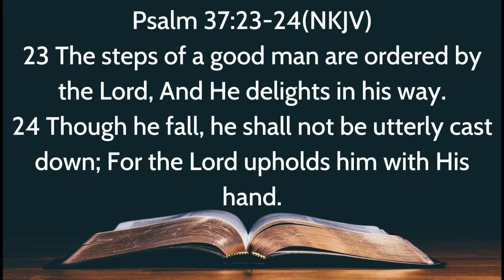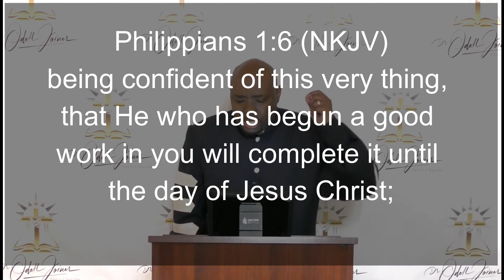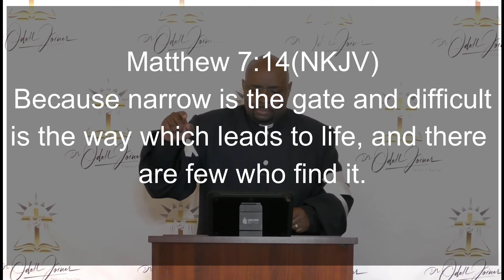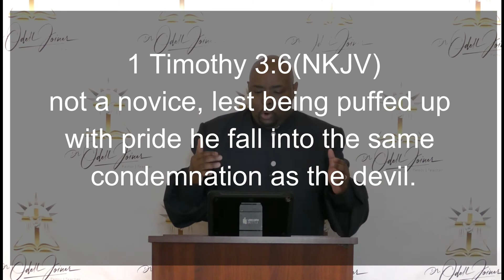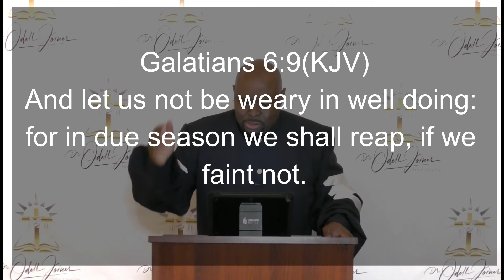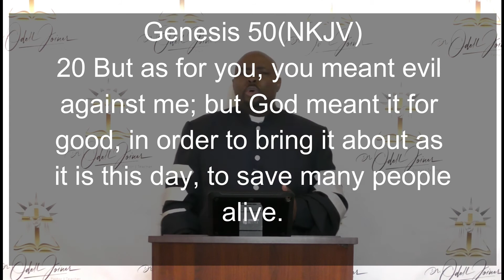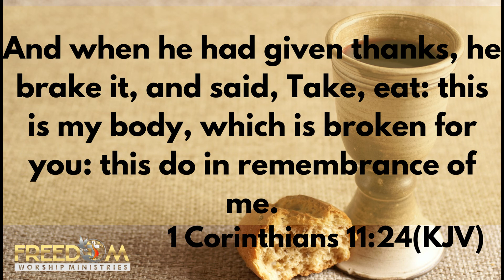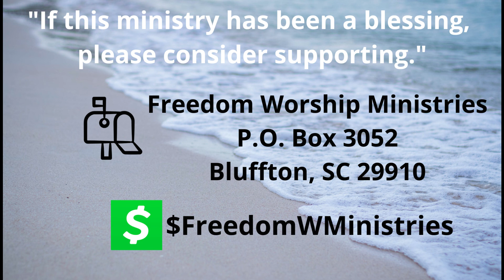Stick With The Process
Freedom Worship Ministries
Live Stream Worship Experience
Pastor Dr Odell Joiner